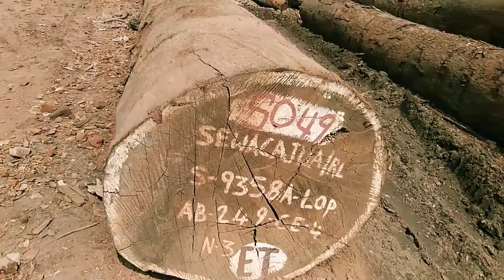যে গাছের দরজা ২০০ বছরে কিছু হবে না(2)